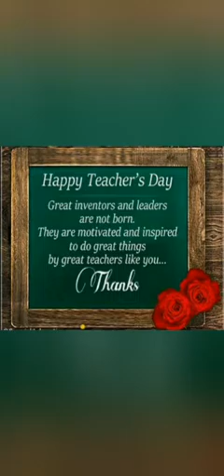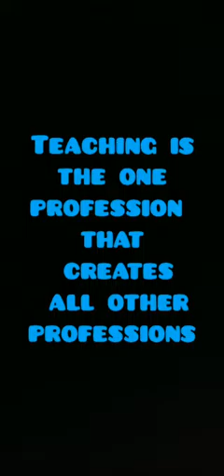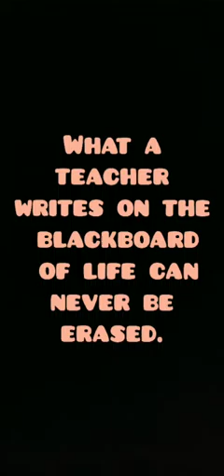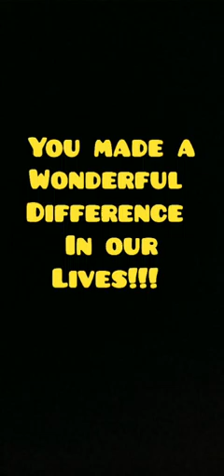Teacher's day video by passouts💗💗💗